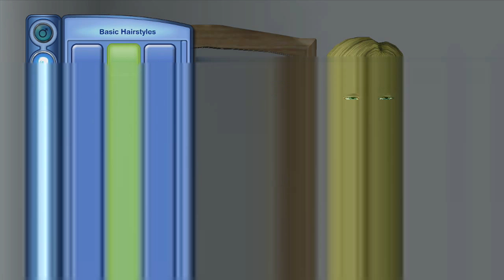The Sims 3 Xbox | Creating Bob Hildlby